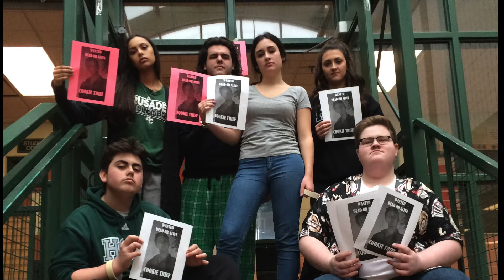genesis awards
This video is about genesis awards